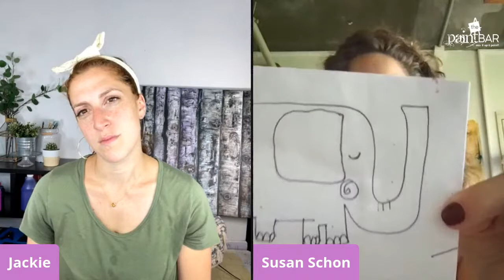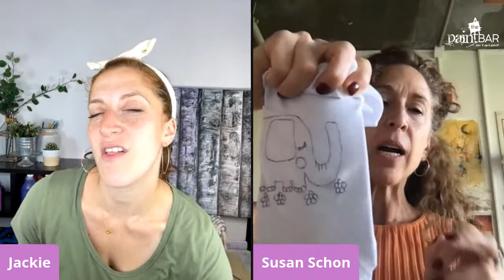Live with Fabric Painter, Susan Schon